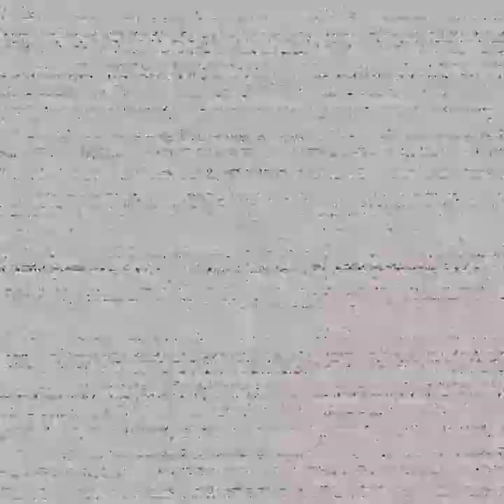fanf help wanted pt5